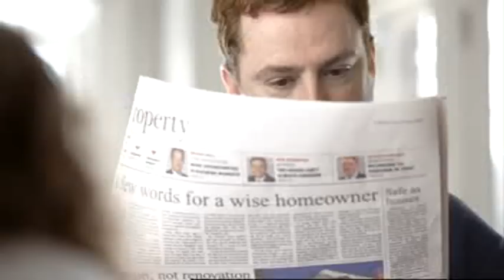ANZ Bank TVC